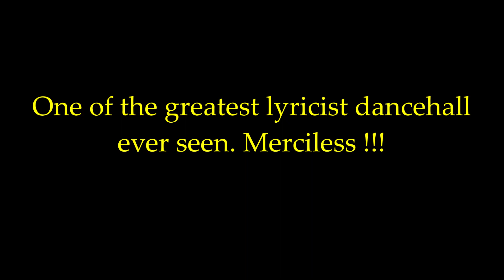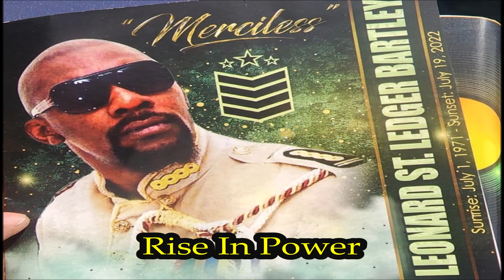MERCILESS 1000 % HOT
Merciless indeed one of dancehall greatest.